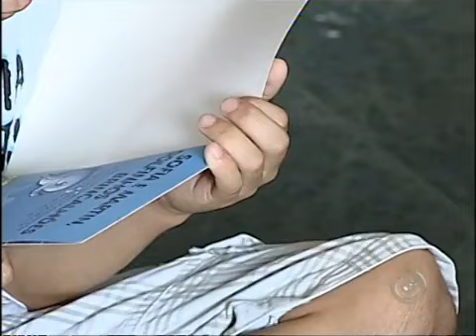Câmara Aprova Projeto Para Liberação De Verba Para A Casa Da Criança Em Cerquilho